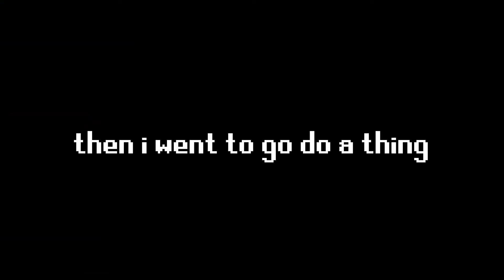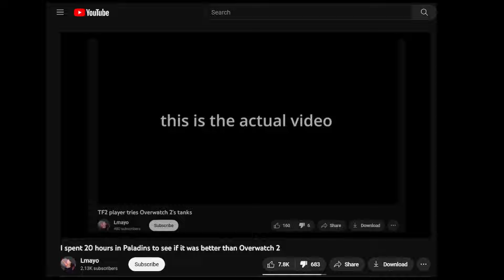A Gen Z gamer plays Old School Runescape for the first time (20 Hours)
IM SO SORRY FOR THE AUDIO AND VIDEO GLITCHES, BUT THERE'S NO WAY IN HELL IM GONNA WAIT ANOTHER 4 HOURS FOR THIS VIDEO TO RENDER AGAIN

i can show you

and thank you to all my awesome patrons:
ezzu